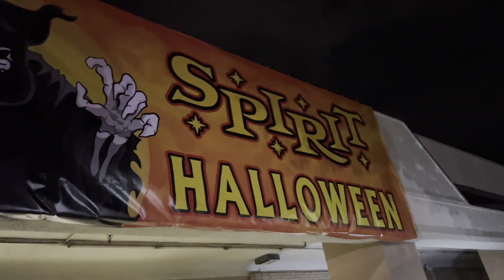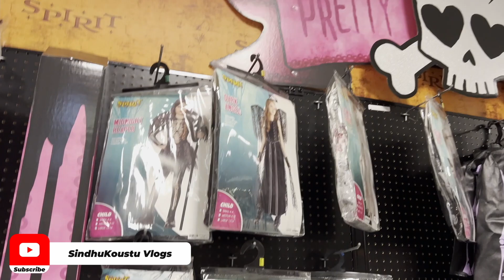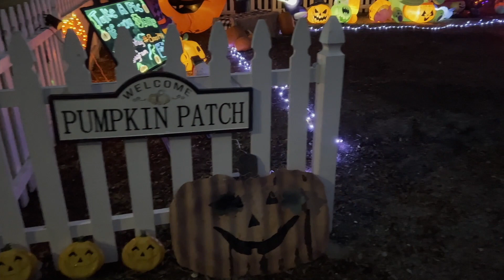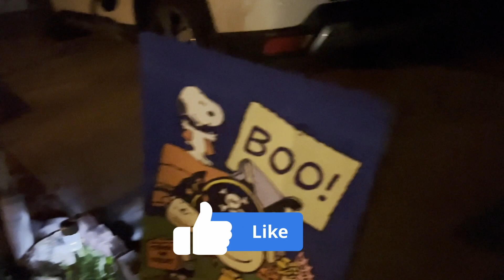Halloween in California|Bay Area Halloween|Halloween in America|Halloween 2021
Halloween or Hallowe'en (a contraction of "All Hallows' evening"), less commonly known as Allhalloween, All Hallows' Eve or All Saints' Eve is a celebration observed in many countries on 31 October, the eve of the Western Christian feast of All Hallows' Day.

Halloween activities include trick-or-treating (or the related guising and souling), attending Halloween costume parties, carving pumpkins into jack-o'-lanterns, lighting bonfires, apple bobbing, divination games, playing pranks, visiting haunted attractions, telling scary stories, as well as watching horror films.